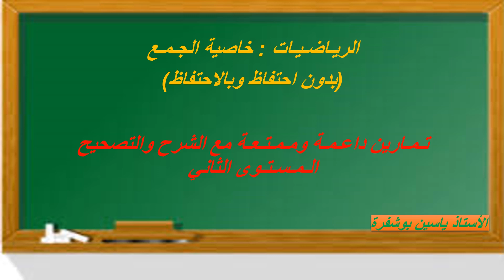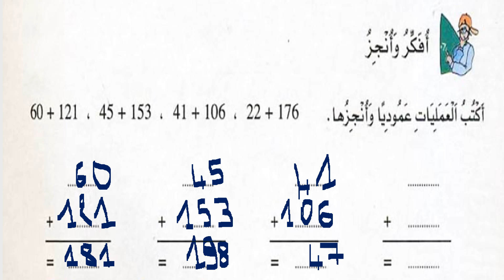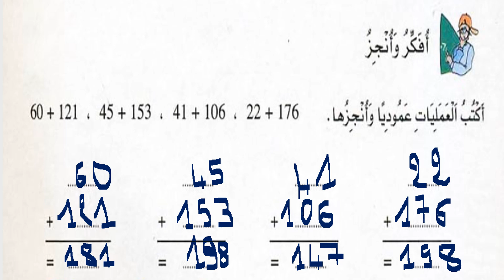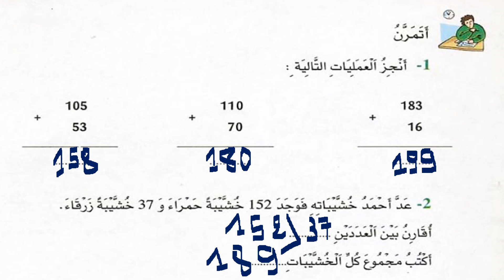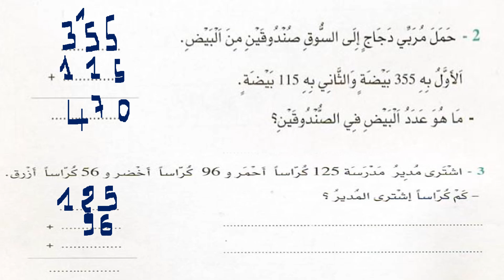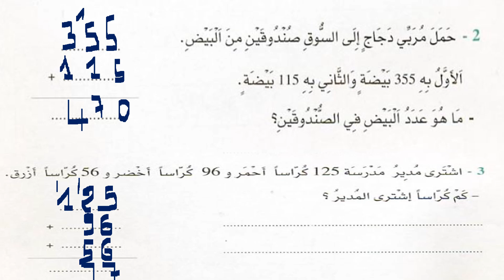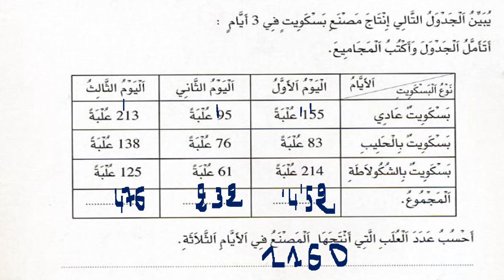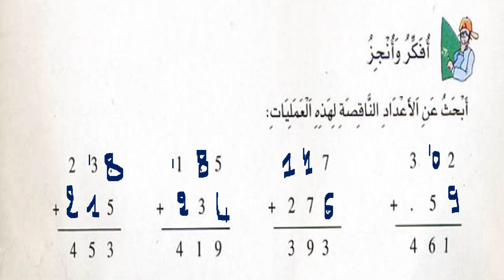الجمع بالاحتفاظ وبدونه: تمارين داعمة وممتعة مع الشرح والتصحيح